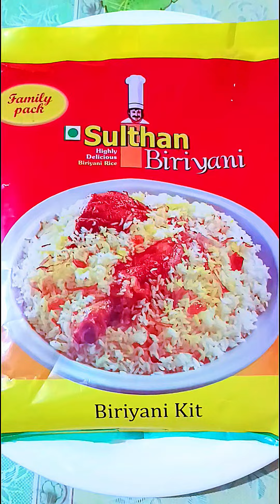ബിരിയാണി /BIRIYANI COOKING EASY😋😋😋😋😋